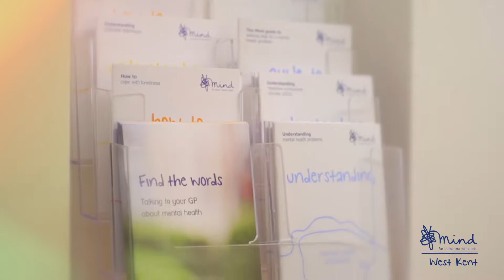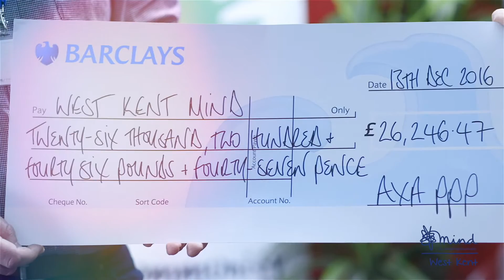West Kent Mind (Full - 3:40)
About West Kent Mind - What we do and why we do it.

Video generously produced by OCD Media.